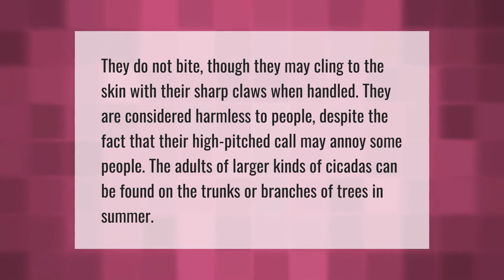Do cicadas bite?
Are Cicadas Harmful • Do cicadas bite?

Laura S. Harris (2021, June 8.) Do cicadas bite?
    AskAbout.video/articles/Do-cicadas-bite-251888